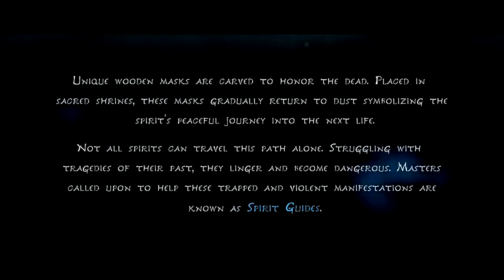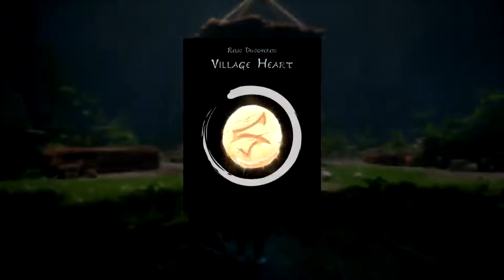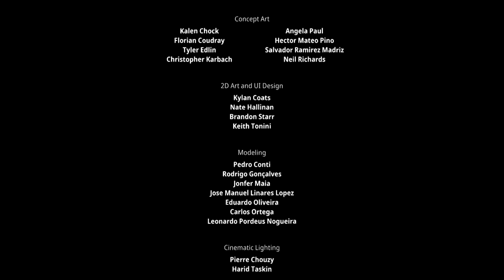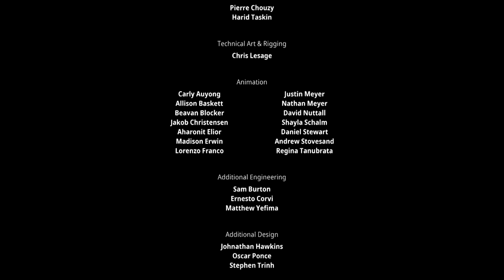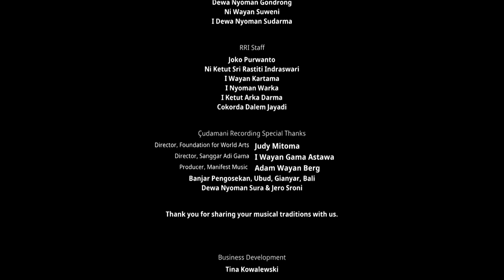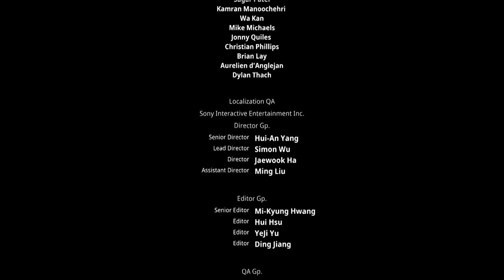Bridge of Spirits✨ Game Movie 🧙‍♀️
Kena, a young Spirit Guide, travels to an abandoned village in search of the sacred mountain shrine. Uncovering the secrets of this forgotten community hidden in an overgrown forest where unrested spirits are trapped, helps them to move from the world of the living to the spirit world.

Developed by Ember Lab began as an animation and digital content studio, independent studio based in Los Angeles. Founded in 2009 by brothers Mike and Josh Grier. As they started developing the story for Kena: bridgeofspirits , emberlab considered that it could become an animated film or series; however, as they created the Rot, they realized that a videogame would be more appropriate, as the creatures provided a connection between gameplay and narrative. [LINK]
According to Wiki, Mitchell Saltzman of IGN mentioned: "FRIST GAME" from Ember Lab [LINK]

⏰Timestamp⏰
0:00 - Beginning
9:51 - Forgotten Forest
30:54 - Farm
51:26 - Mountain Shine
56:40 - Spirit World
1:06:40 - The Source
1:16:49 - Restoration